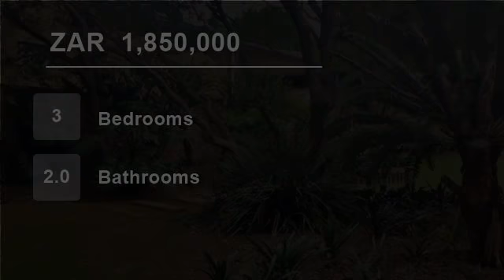3 Bedroom House For Sale in Faerie Glen, Pretoria, South Africa for ZAR 1,850,000...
To view videos of similar listings in Faerie Glen, Pretoria, Gauteng please

Property Description

Situated in the leafy suburb of Fearie Glen, Pretoria East with a lovely established garden. 1200m stand can be extended to a 1500m. This home has a large open plan space consisting of the family room dining area and open plan kitchen.

The home also lends itself to entertaining in the summer months.

The home offers the fol...